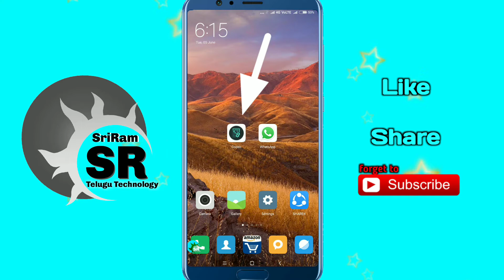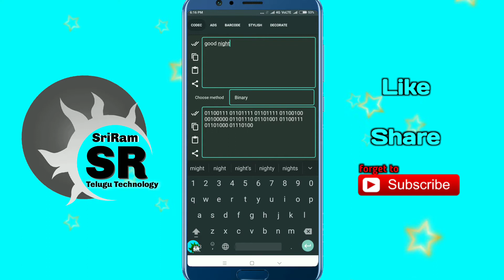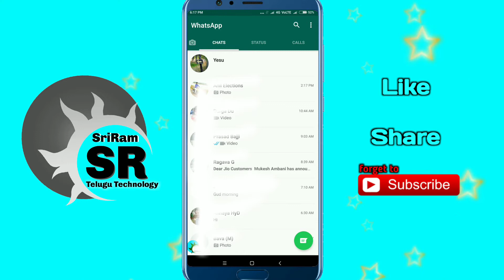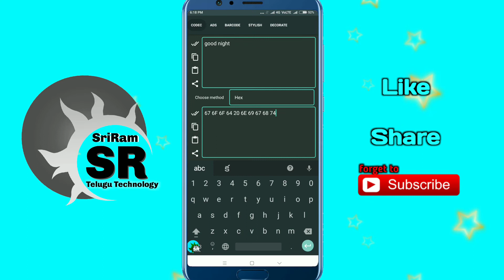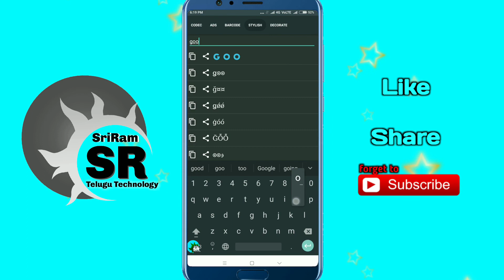మీరు మీ లవర్ తో WhatsApp లో కొత్త LanguaGe లో చాట్ చేయండి !! SriRam ! TT !!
మీరు మీ లవర్ తో WhatsApp లో కొత్త LanguaGe లో చాట్ చేయండి